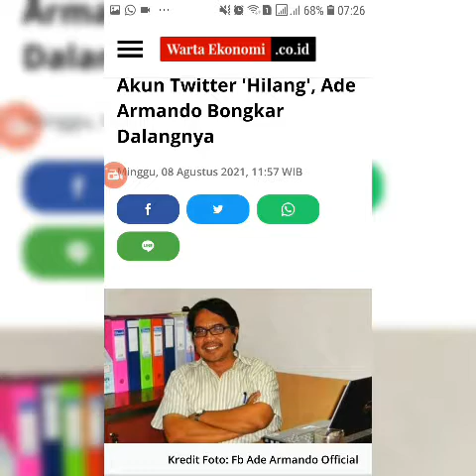Syukurin! Twitter Ade Armando dan Denny Siregar di-Down, Refly Harun Pertanyakan UI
Akun twitter Ade Ermando dan Denny Siregar di-suspend, Refly Harun kuliti dan Sorot Keduanya. Juga UI dan PENGUASA.